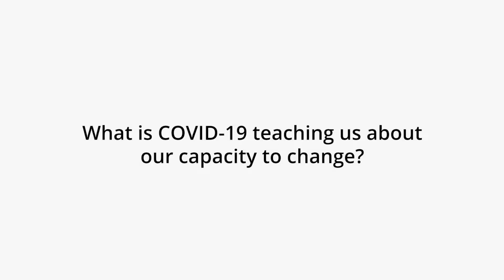Janos Pasztor: What is COVID-19 teaching us about our capacity to change?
C2G Executive Director Janos Pasztor reflects on what the COVID-19 crisis is teaching us about society's ability to rapidly change course.

For more on the implications of COVID-19 on C2G's work and climate policy